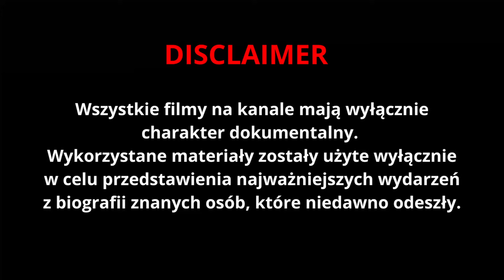Nie Żyje Aktorka Znana z Serialu "KLAN". Miała 59 lat…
Aktorka telewizyjna i teatralna, znana z serialu "Klan", Katarzyna Miernicka, zmarła 4 października 2023 roku. Miała 59 lat.